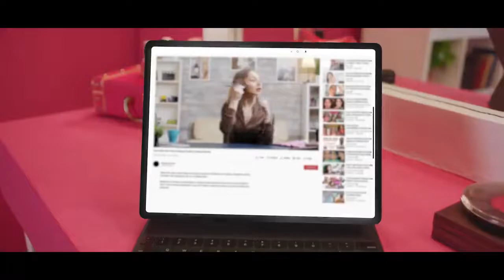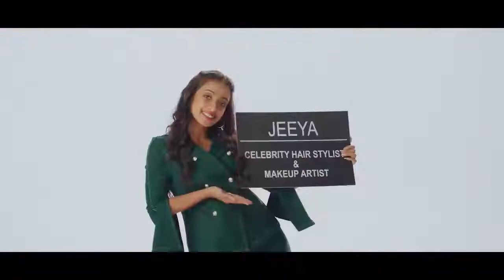Aptech Theme Song | Har Garh Hunar | Aptech World Wide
Aptech, proudly presents Har Ghar Hunar, a first-of-its-kind music video that will make you groove to its cool and vibrant beats.

We empower and train our students to get skilled in Animation, VFX, Gaming, Multimedia and Digital to secure incredible career opportunities.

Check out the soulful HarGharHunar music video and Keep singing and skilling with Arena Animation - “Baitha Hai Ji Har Ghar Hunar Ik Chipa Sa, Bann Gaya Sitara Jo Usko Arena Animation ne Tarasha”

Tag your friends to let them know about our exciting music video. Recreate your favourite dance steps and do not forget to tag us!